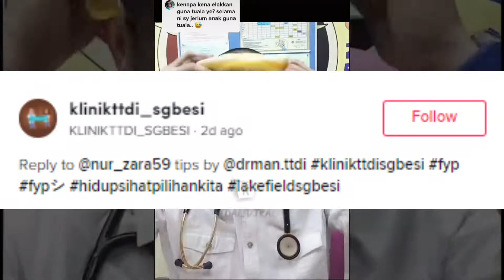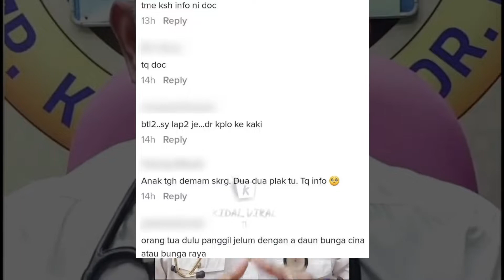Biasa Tepek Tuala Basah Ketika Demam Panas? Ini Penjelasan Doktor..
Masalah demam di kalangan kanak-kanak yang masih kecil kerap membuatkan ibu ayah merasa bimbang akan kesihatan anak mereka. Selain mendapatkan bekalan ubat di klinik disusuli nasihat doktor, pastinya ramai yang akan ‘tepek’ kepala anak mereka dengan tuala basah bertujuan untuk menurukan suhu badan.

Namun siapa sangka, tindakan tuam kepala dengan tuala basah rupanya boleh mengundang risiko sawan buat kanak-kanak. Hal berkenaan sempat dikongsikan doktor ini sekaligus memberikan kesedaran bahawa amalan turun temurun tidak semestinya sesuai untuk dibuat.

Membuat analogi dengan situasi periuk nasi, haba di bawah tuala akan terus terperangkap dan rasa panas itu umpama gagal dilepaskan. Bukan tidak boleh, sebaliknya anda boleh gunakan cara lebih efisyen termasuklah sapukan air secara terus ke kepala, leher dan juga ketiak.

Elakkan air terkena di tangan atau kaki supaya kanak-kanak tidak menggigil. Mendapat maklumat baru, netizen juga berterima kasih kepada penjelasan doktor berkenaan. Tidak ketinggalan, mereka berkongsikan rutin yang kerap dibuat dalam merawat anak mereka ketika demam.